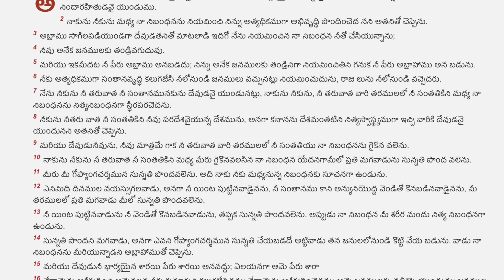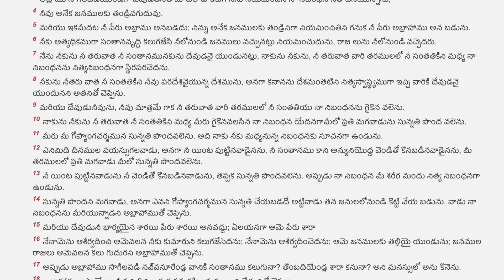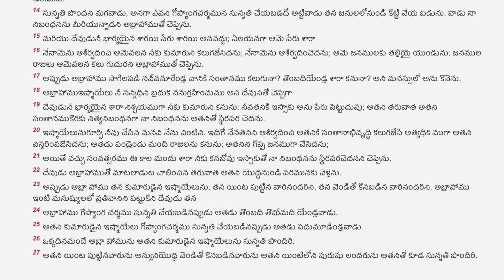17_ఆదికాండము_Genesis_Telugu Audio Bible with Verses || Chapter 17 mp3 || Stand Perfect In Christ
17_ఆదికాండము_Genesis_Telugu Audio Bible with Verses || Chapter 17 mp3 || Stand Perfect In Christ